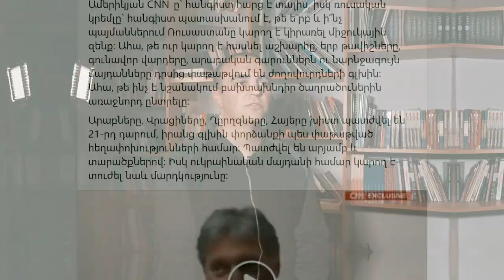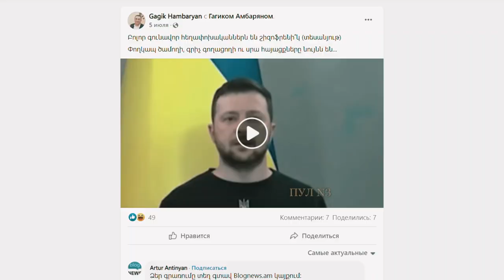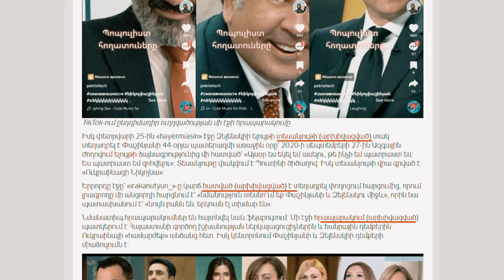Ինչո՞ւ են նույնացվում Փաշինյանը, Զելենսկին ու Սաակաշվիլին․ ուկրաինական պատերազմն ու քարոզչությունը